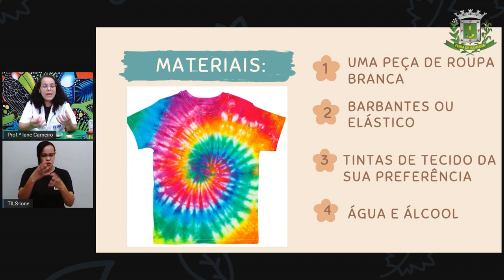1ºANO AULA 210 MAT e C NAT Customizando nas férias IANE